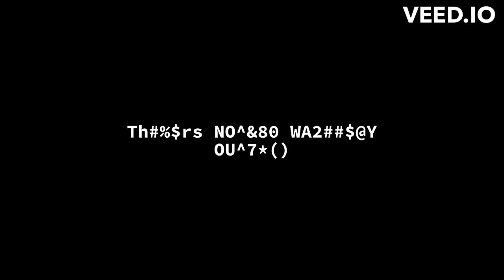The GlitchSians Roblox Pibby Family Guy Concept song Takeover